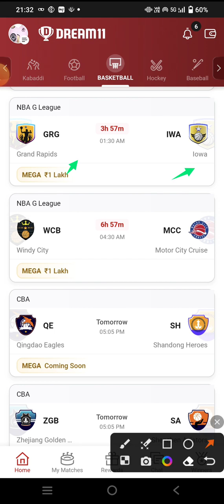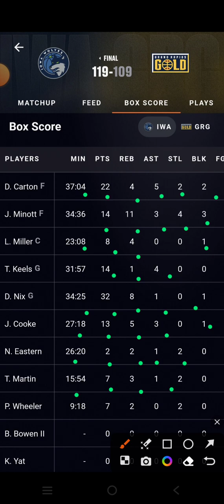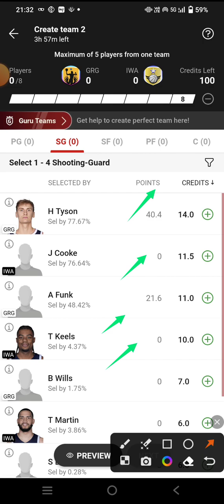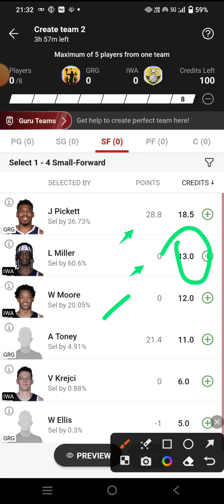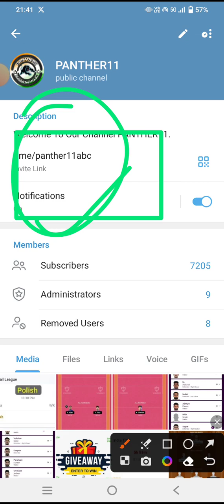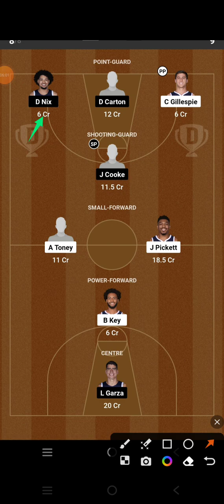GRG VS IWA || GRG VS IWA DREAM11 || GRG VS IWA DREAM11 PREDICTION || GRG VS IWA NBA G LEAGUE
GRG VS IWA Dream11 Team

GRG VS IWA dream11 prediction

GRG VS IWA dream11

GRG VS IWA d11 Team

GRG VS IWA DREAM TEAMS

GRG VS IWA FINAL DREAM11 TEAM

DREAM11 GRG VS IWA FINAL TEAM

DREAM11 GRG VS IWA NBA G LEAGUE BASKETBALL

DREAM11 NBA G LEAGUE TEAM GRG VS IWA

DREAM11 NBA G LEAGUE BASKETBALL

DREAM11 NBA G LEAGUE BASKETBALL PREDICTION

DREAM11 NBA G LEAGUE FINAL TEAMS

DREAM11 NBA G LEAGUE BASKETBALL LIVE

DREAM11 NBA G LEAGUE BASKETBALL HIGHLIGHTS

GRG VS IWA DREAM TEAM NBA G LEAGUE BASKETBALL

NBA G LEAGUE BASKETBALL PREDICTION

NBA G LEAGUE BASKETBALL ANALYSIS

NBA G LEAGUE BASKETBALL live match

NBA G LEAGUE BASKETBALL HIGHLIGHTS MATCH

NBA G LEAGUE BASKETBALL LIVE

NBA G LEAGUE BASKETBALL

NBA G LEAGUE BASKETBALL TEAM

GRG VS IWA dream11 today match prediction

GRG VS IWA dream11 today team

GRG VS IWA NBA G LEAGUE Match

GRG VS IWA team prediction

Grand Rapids Vs Lowa basketball NBA G LEAGUE BASKETBALL

Grand Rapids Vs Lowa basketball DREAM11 PREDICTION

Grand Rapids Vs Lowa basketball NBA G LEAGUE 2023

GRG VS IWA dream11 team Prediction

Grand Rapids Vs Lowa basketball dream11 today match

Grand Rapids Vs Lowa basketball Dream11 team

Grand Rapids Vs Lowa basketball NBA G LEAGUE BASKETBALL team

Grand Rapids Vs Lowa basketball NBA G LEAGUE BASKETBALL team prediction

NBA G LEAGUE BASKETBALL SCHEDULE 2023

NBA G LEAGUE BASKETBALL EXPERT TEAM

NBA G LEAGUE FINAL TEAM

DREAM11 NBA G LEAGUE TEAM

BASKETBALL TEAM

BASKETBALL KING

BASKETBALL EXPERT

BASKETBALL BABA

BASKETBALL LIVE

NBA G LEAGUE LIVE

NBA G LEAGUE HIGHLIGHTS

NBA G LEAGUE TEAMS

NBA G LEAGUE TEAMS 2022

DREAM11 NBA G LEAGUE BASKETBALL TEAM

DREAM11 NBA G LEAGUE BASKETBALL FINAL TEAM

DREAM11 NBA G LEAGUE BASKETBALL SEASON 9

DREAM11 GRG VS IWA PREDICTION

DREAM11 GRG VS IWA TEAM ANALYSIS

DREAM11 GRG VS IWA MATCH

DREAM11 GRG VS IWA HIGHLIGHTS

DREAM11 GRG VS IWA LIVE

DREAM NBA G LEAGUE BASKETBALL FINAL TEAM

DREAM11 NBA G LEAGUE BASKETBALL KING

GRG VS IWA NBA G LEAGUE BASKETBAL team

NBA G LEAGUE BASKETBALL Gl team

NBA G LEAGUE BASKETBALL sl team

GRG VS IWA NBA G LEAGUE BASKETBALL 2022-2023

GRG VS IWA prediction

GRG VS IWA live

GRG VS IWA NBA G LEAGUE BASKETBALL highlights

Grand Rapids Vs Lowa basketball prediction

Grand Rapids Vs Lowa basketball NBA G LEAGUE BASKETBALL highlights

Grand Rapids Vs Lowa basketball live match

Grand Rapids Vs Lowa basketball dream11

Grand Rapids Vs Lowa basketball  highlights

Dream11 Grand Rapids Vs Lowa NBA G LEAGUE basketball

DREMA11 Grand Rapids Vs Lowa basketball NBA G LEAGUE BASKETBALL 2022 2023

Grand Rapids Vs Lowa FINAL SL TEAM

GRG VS IWA NBA G LEAGUE BASKETBALL

NBA G LEAGUE BASKETBALL SCHEDULE

NBA G LEAGUE BASKETBALL 2023

NBA G LEAGUE BASKETBALL 2023 team squad

NBA G LEAGUE BASKETBALL 2023 status

GRG VS IWA NBA G LEAGUE BASKETBALL ki best team

GRG VS IWA NBA G LEAGUE BASKETBALL ki team

GRG VS IWA NBA G LEAGUE BASKETBALL ki gl team analysis

GRG VS IWA NBA G LEAGUE BASKETBALL ki gl team prediction

GRG VS IWA TEAM

Today Match Prediction GRG VS IWA Dream11

GRG VS IWA Dream11 NBA G LEAGUE BASKETBALL  2022

GRG VS IWA basketball match

GRG VS IWA playing 11 NBA G LEAGUE BASKETBALL

GRG VS IWA dream11 2022

GRG VS IWA

GRG VS IWA 2022

GRG VS IWA playing today

today dream11 GRG VS IWA NBA G LEAGUE BASKETBALL

GRG VS IWA NBA G LEAGUE BASKETBALL today

GRG VS IWA dream11 NBA G LEAGUE BASKETBALL  match dream11

GRG VS IWA dream11 today match

GRG VS IWA dream11 GL Team

GRG VS IWA dream11 Gl team prediction

GRG VS IWA Gl ki team

GRG VS IWA Sl team

GRG VS IWA dream11 best team analysis

GRG VS IWA Dream11 best Team prediction

GRG VS IWA dream11 aaj ki team

GRG VS IWA dream11 best Team for Sl

GRG VS IWA prediction for Gl

NBA G LEAGUE BASKETBALL Match

NBA G LEAGUE BASKETBALL team prediction

NBA G LEAGUE BASKETBALL team Analysis